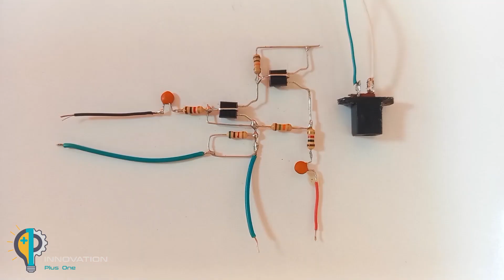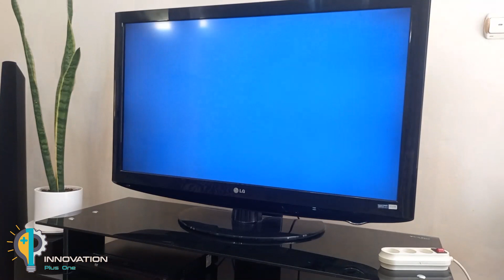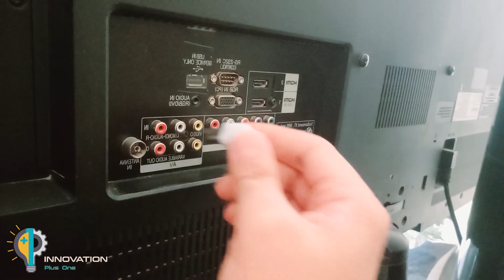Clip Unlocks Worldwide TV Channels || Antenna Booster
You can make an powerful antenna with paper clip and watch all the channels